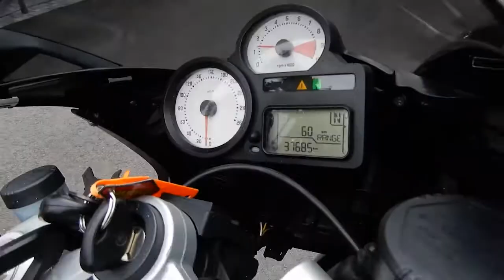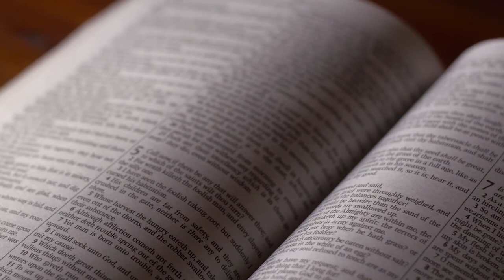God's Workshop - Watch your words